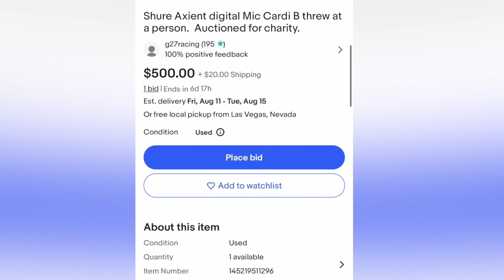Thrown microphone by Cardi B to help Las Vegas charity from auction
The microphone Cardi B threw at a concertgoers at Drais is said to be auctioned on eBay to help a Las Vegas charity, the owner of the microphone says.